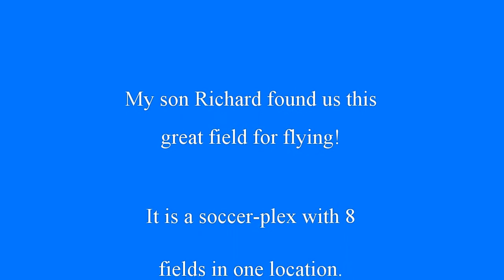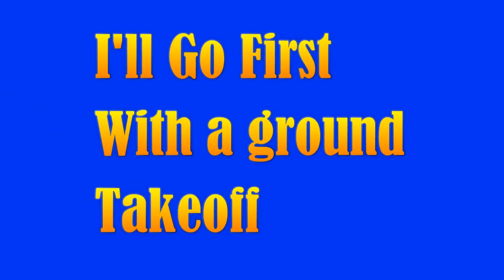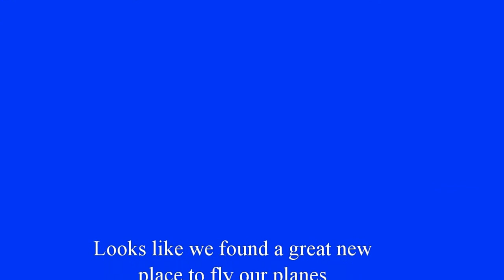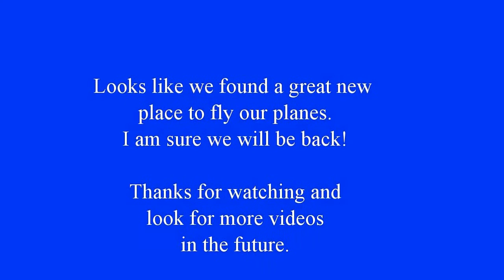Flying the Super Cubs in the new field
Flying the Super Cub LPs in the new field that Richard found.